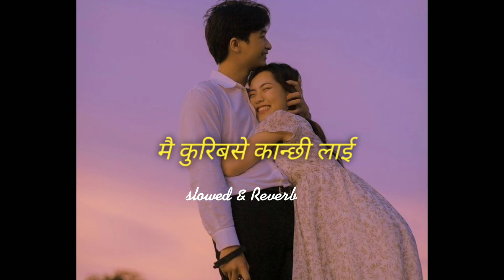mai kuri base kanchhi lai- kanden limbu cover ❤️(Slowed & reverb)